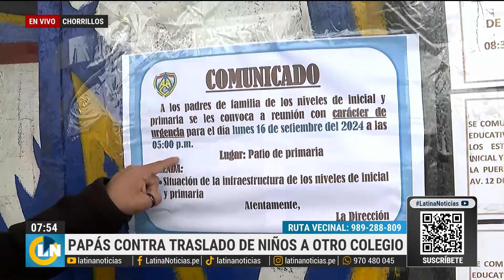Alumnos en Chorrillos se moverán de colegio a mitad de año escolar: "Se ha declarado no habitable"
A mitad de septiembre, los alumnos de un colegio en Chorrillos tendrán que cambiar de lugar de estudio. ¿El motivo? La infraestructura en la que estudian tiene serias deficiencias que ponen en riesgo su vida.